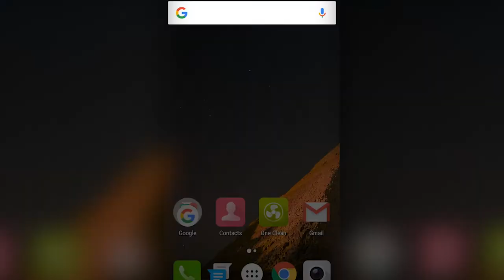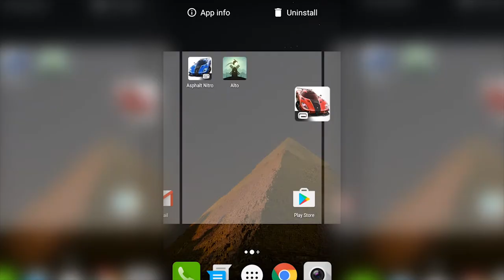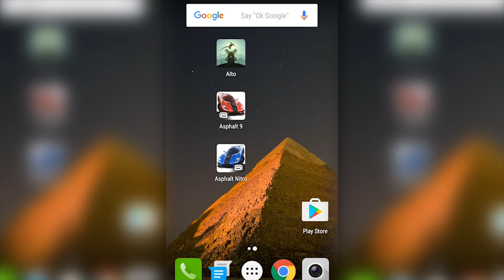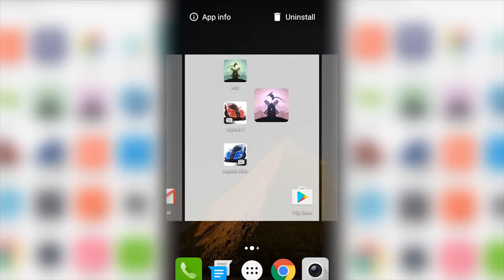How to clone apps on android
So first thing's first why do you want to clone an android app? You know, sometimes you play a game that you are so into that game and you don't want others to make progress on that game but still you have no other choice than let others play that game, such as your younger cousin come to your home and he/she wants to play some game on your fancy device. Now what you're gonna do? On that case app cloner comes. There might be some other cases like you want some particular app used for multiple accounts.
First you have go to the given link because its not available on the play store yet on my region. Your millage may vary. Then all you have to do is download and install it. Make sure unknown sources is marked on your settings menu. Then you have to open the app and you'll see two tabs are there. One is called installed apps and another is cloned apks. Now select an app from your installed apps list. Now there are certain things you can do, such as you can change the name of your clone app to differentiate from original app. You can change the color of your clone app. You can flip the icon. Then you can do other staff which you may want to check them out. Now all you have to do is click on the blue tick mark. The will tell you to wait. And then ask you if you want to install it now or later. And that's it. Install the app and enjoy the leverage.